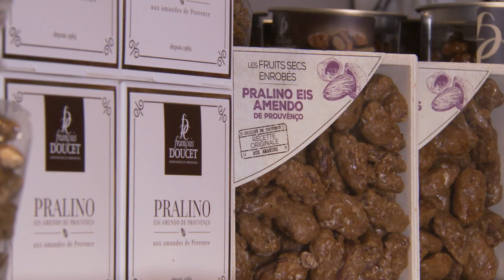Relance de la culture des amandiers à Valensole (04)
La culture de l’amandier avait été abandonnée en Provence dans les années 1950. Les gelées précoces compromettaient souvent les récoltes et la mécanisation n’était pas adaptée aux plantations qui étaient traditionnellement en bordure des terrains et sur des pentes. Depuis quelques années, les habitudes alimentaires ont changé et la demande d’amandes ne cesse de croître. On importe donc énormément d’amandes, pour l’alimentation, et pour les produits cosmétiques. Devant ce constat, certains ont décidé de relancer cette culture.
Reportage réalisé en occitan par Magali Gazzano pour l’émission Vaqui.

Intervenants :

Jean-Pierre Jaubert
Terraroma

André Pinatel
Président du Syndicat des Producteurs d’Amandes

Un reportage de :

Magali Gazzano
Benjamin Balp/Mathieu Verdeil
Christophe Despré/Eric Elkoubi
Jean-Michel Basilis/Mohamed Djeddi
Nathalie Ruiz